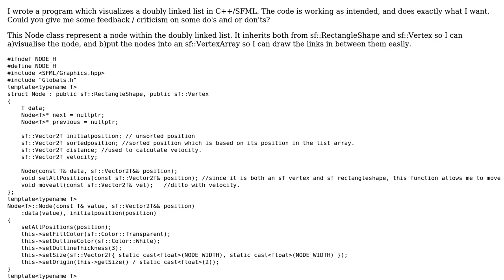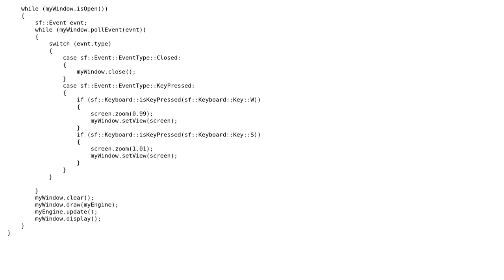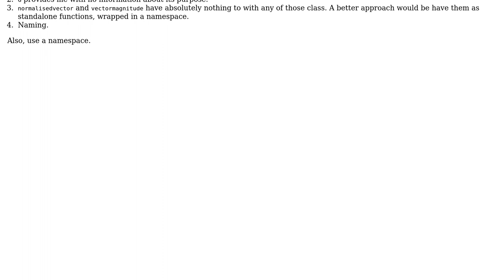Code Review: C++/SFML Visualisaiton of doubly linked list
With thanks & praise to God, and with thanks to the many people who have made this project possible! You are responsible for your own actions.